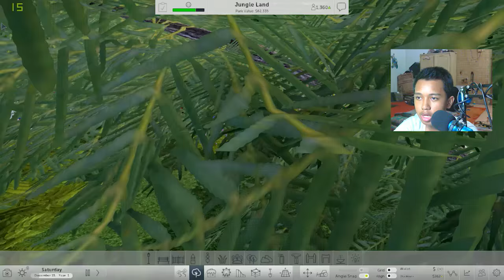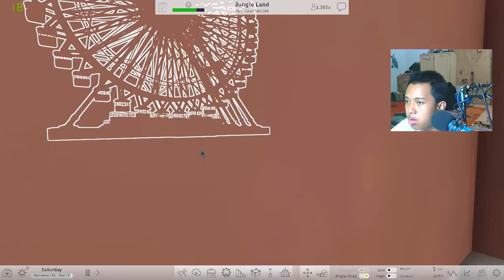MELANJUTKAN MENDEKOR TAMAN BERMAIN - RollerCoaster Tycoon World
Oke Guys jadi disini gw melanjutkan mendekor taman bermain menjadi superr !!!

jgn lupa share video ini like yaaa :D

Soundtrack :

Processor: Intel (R) Core (TM) 2 Quad CPU 2.83Ghz
Memory (RAM): 8Gb
VGA: Asus Nvidia Geforce GTX 750ti 2gb